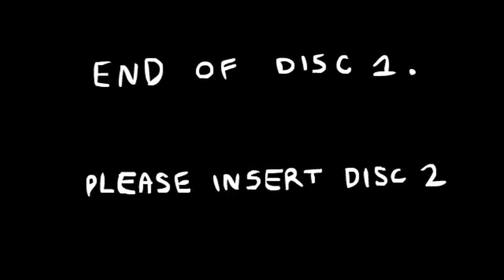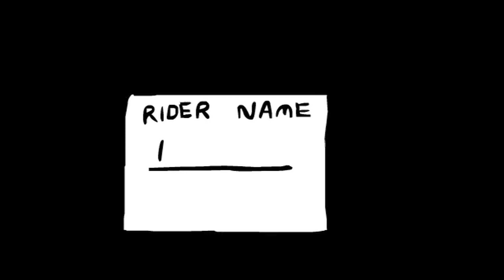Dad Pranks Son (Story by Adam Newman)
Nothing stops this father from having fun at his son's expense.

Storyteller
Adam Newman

Animation by
Brad Jonas

Produced by
Todd Bieber